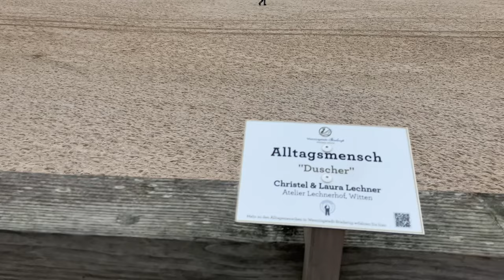Silvester 2023 auf Sylt: GOSCH und Promenade in Wenningstedt 🇩🇪 4K UHD virtual walking Deutschland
Moin, in diesem Video nehme ich Sie auf einem virtuellen Spaziergang durch Wenningstedt mit und zeige Ihnen GOSCH am Kliff mit traumhaftem Blick auf die Dünen und das Meer, die Promenade, die Alltagsmenschen von Christel Lechner und zum Schluss nehme ich Sie auf eine Runde mit durch die Risgap Straße, Westerstraße und Strandstraße.

Die Insel ist über die Weihnachtstage und Silvester wieder gut besucht, obwohl das Wetter aktuell sehr stürmisch ist. Dennoch ist Sylt bekanntlich immer einen Besuch wert, wenn nicht real, dann doch virtuell. Ich wünsche Ihnen mit diesem letzten Video in diesem Jahr ein herrliches Silvester. Lassen Sie es auf Ihre Weise krachen und kommen Sie gut in ein hoffentlich gesundes und frohes Jahr 2023!
Ich freue mich über jeden, der meinen Kanal auch im neuen Jahr weiterhin begleiten möchte und mich mit einem kostenlosen Abo und lieben Kommentaren unterstützt.
Herzlichen Dank an dieser Stelle.

Bis zum nächsten Mal, mein Sylt! ❤️

Zeitabschnitte

00:00 Twisters
01:12 GOSCH am Kiff
02:21 Promenade Wenningstedt
04:48 Blick auf das Meer und die Dünen
13:20 GOSCH am Kliff
17:37 Risgap Straße
21:05 Westerstraße
22:23 Strandstraße